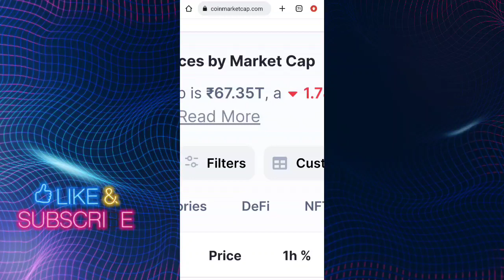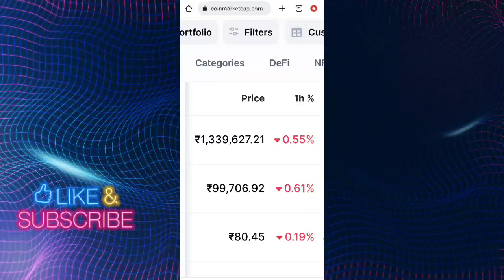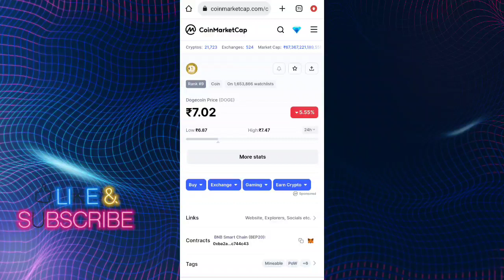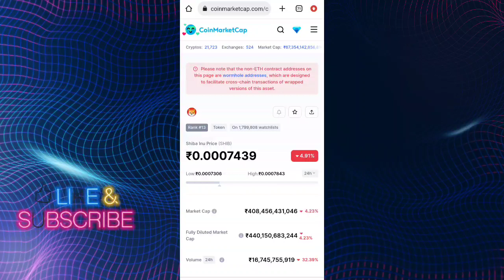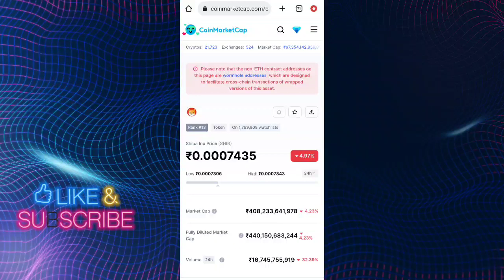BREKING NEWS 🔥 SHIBA INU COIN NEWS TODAY 📢 SHIBA INU COIN PRICE PREDICTION 🤑shib